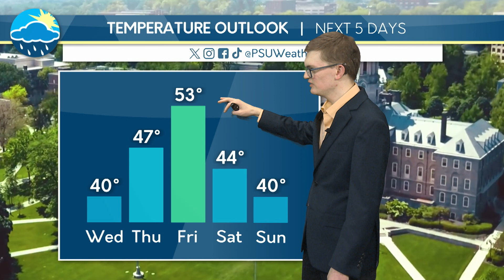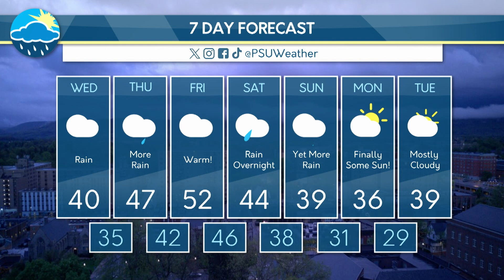Daniel's Tuesday Evening Forecast (1/23)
Daniel Weaver is back, and gives you a rundown of the warmer weather approaching for the end of the week. Along with the warmup will see a lot of rain throughout the week into the weekend.